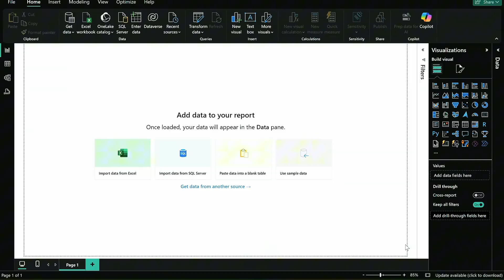Honest Truth About the Data Analyst Job Market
Want to become a Data Analyst?

In this quick 10-minute video, I’ll show you exactly what the job’s about, why it’s one of the most rewarding careers right now, and how you can get started — even with no experience.

I’m Matthew Walcott, Co-Founder of Data Edge, and our 16-Week Data Analyst Bootcamp comes with a Job Guarantee — get hired or get your money back.